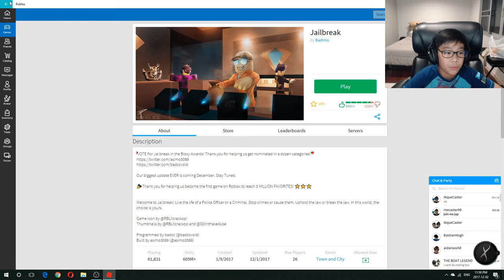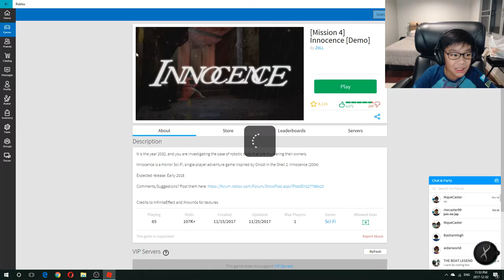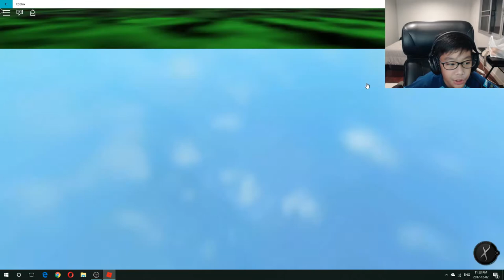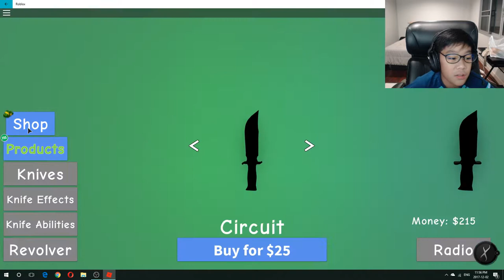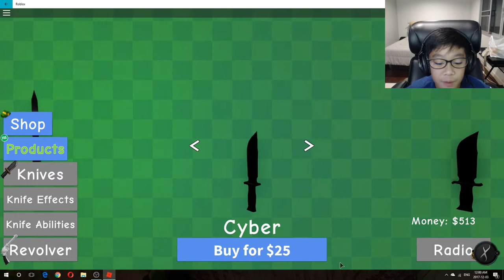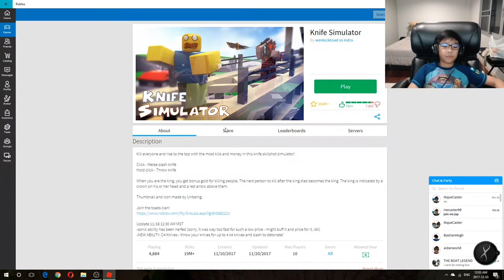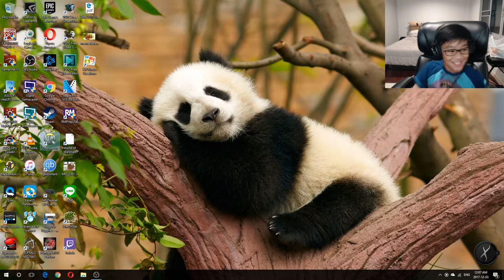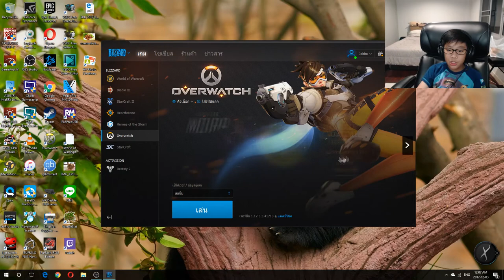Japper is back in Roblox